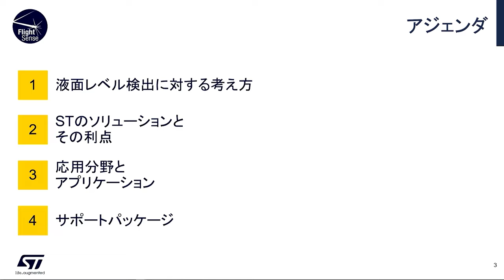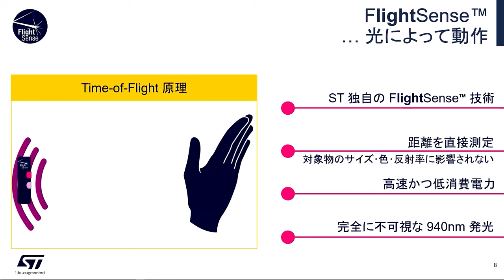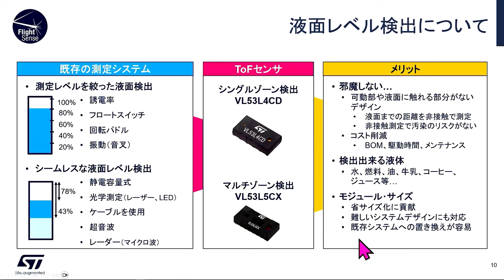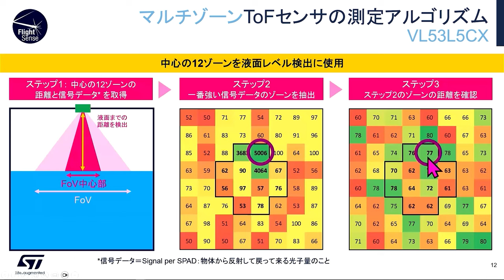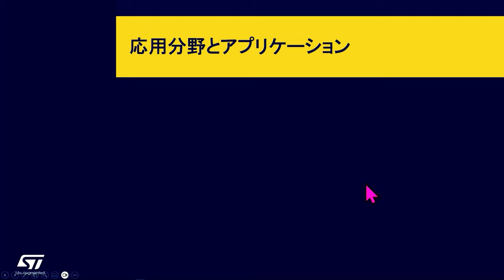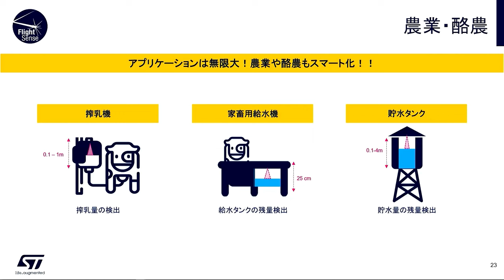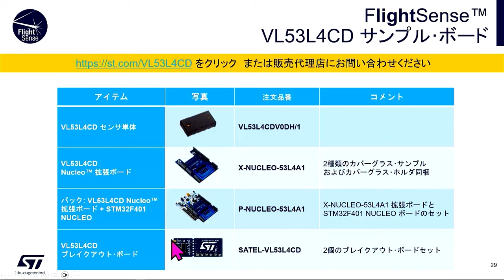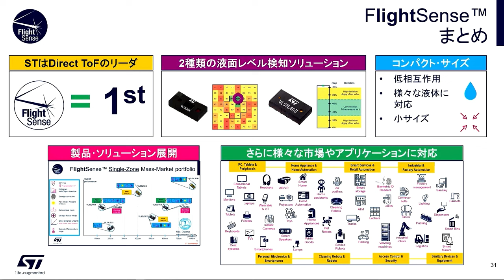FlightSense技術ベースのToF測距センサで液面レベルも測距！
センサと対象物間の光子の飛行時間を距離として測定し、対象物の色や反射率に依存せず高精度の測距を行うことができるToF（Time-of-Flight）測距センサ。最新のToF測距センサには、シングルゾーンのものから64エリア（8×8）のマルチゾーン測距ができるセンサもあります。この動画では、液面レベル（容器に入ったモノの上面の高さ）検出をテーマに、測距センサの概要および設計に役立つソフトウェアや評価ツールをご紹介します。

関連情報ページはこちら（FlightSense™ ToF測距センサ）

Liquid Level Monitoring using ToF sensor